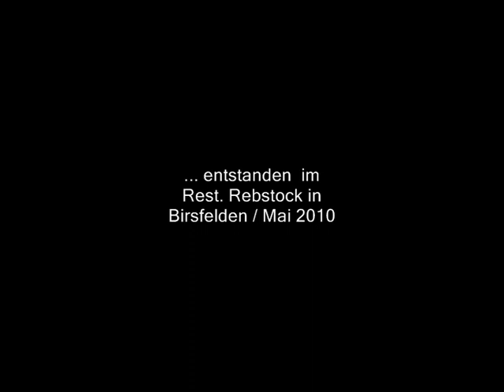Timeless Basel - Daniela